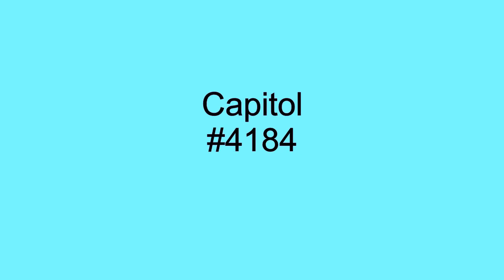Free Ride - Tavares - 1975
The Tavares' cover version of Free Ride, written by Dan Hartman and originally recorded by The Edgar Winter Group in 1973, peaked at #19 on the Cash Box chart, week ending 1/17/76. Dan Hartman would go on to record his solo version in 1979.